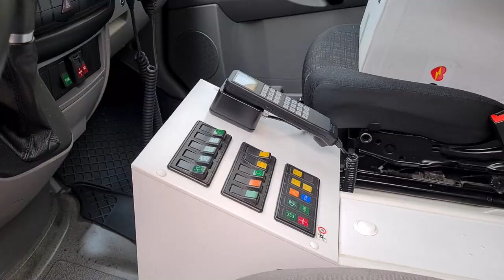Вірні УГКЦ з німецького Ганновера подарували Шпиталю Шептицького другий автомобіль швидкої допомоги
Вірні УГКЦ з німецького Ганновера подарували Шпиталю Шептицького другий автомобіль швидкої допомоги. Чин освячення звершив єпископ-помічник Львівської архиєпархії владика Володимир Груца.

Поширюйте відео!

Україна молиться!